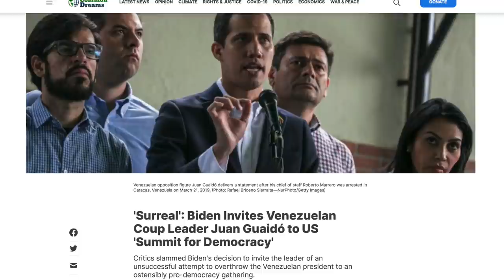Most Young Americans Believe Democracy is in SERIOUS Trouble—And They're RIGHT!